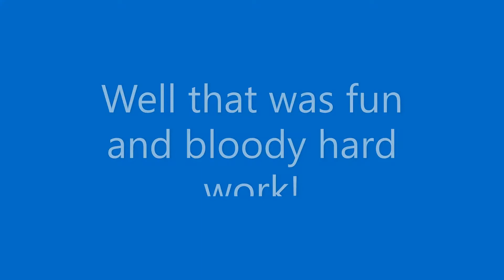North East Zwift Time Trial Series Round 1